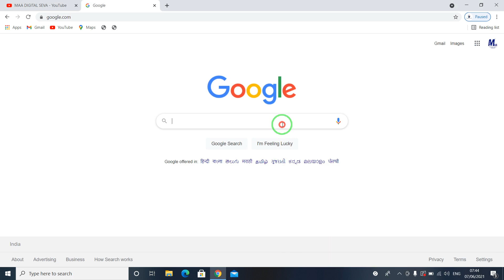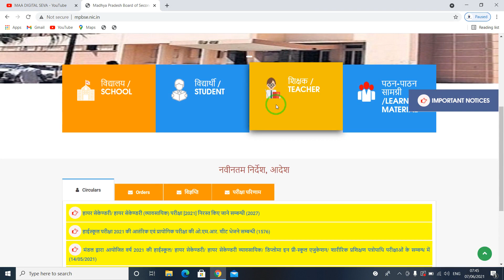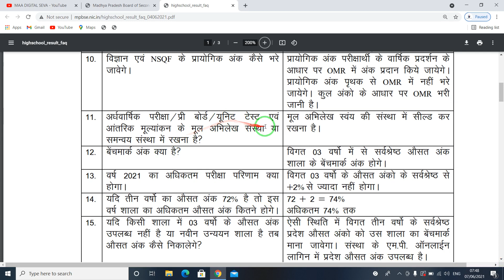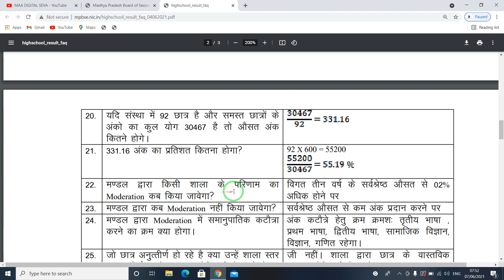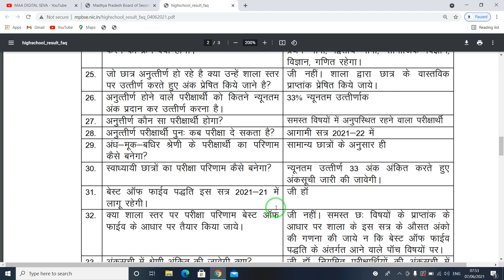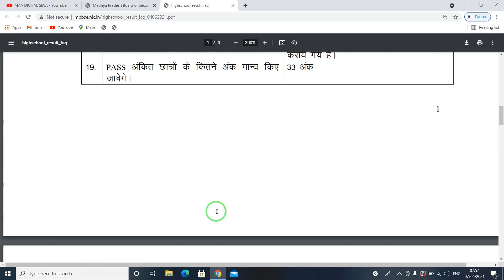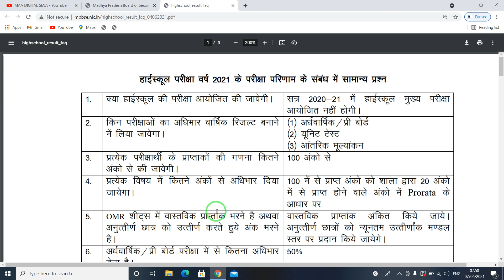MP Board 10th Result Kab Ayega | MP 10th Result kese Teyar Kiya Jayega | MP Board 10th Result 2021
class 11 mp board result 2021,
11th mp board result 2021,
mp board 10th result 2021 kaise banega,
mp board class 11 result 2021,
mp board class 10th result 2021 kaise dekhe,
mp board class 11 result 2021 kaise dekhe,
mp board dasvi ka result kab aayega 2021,
mp board dasvin ka result 2021,
mp board result kaise dekhe 2021,
mp board exam news 2021 result,
mp board result 2021 kb aayega,
mp board ka result kab aayega 2021,
mp board 2021 ka result,
ntse result 2021 mp board,
mp board 10th result kab aayega,
mp board class 10th ka result kab aayega 2021,
mp board 10th result 2021 kb aayega
mp board 9th result 2021 kb aayega,
mp 10th board result 2021,
10th mp board exam 2021 results,
mp board 10th result news 2021,